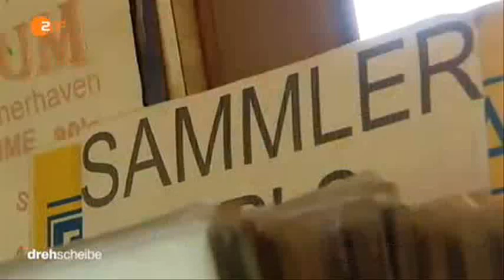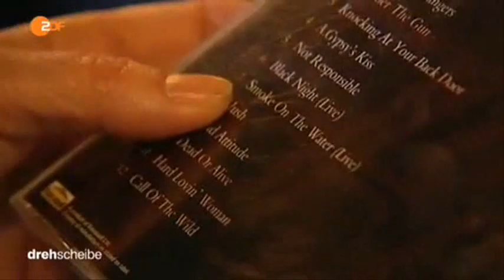11015 economics handel ZDF 150422 dde 436k p5v11 32 40